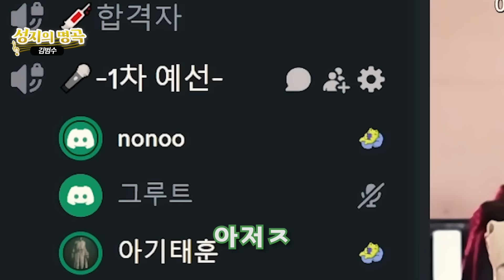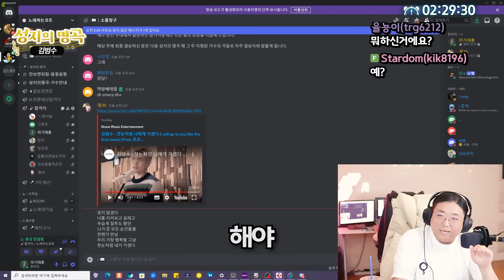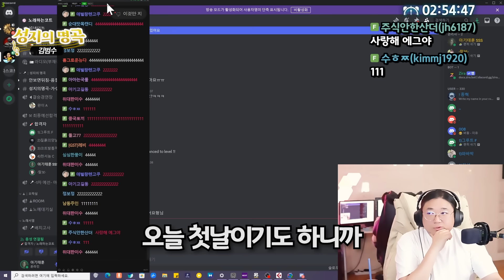미션 : 김범수의 노래만 부르시오.